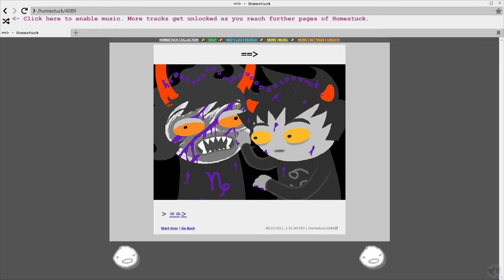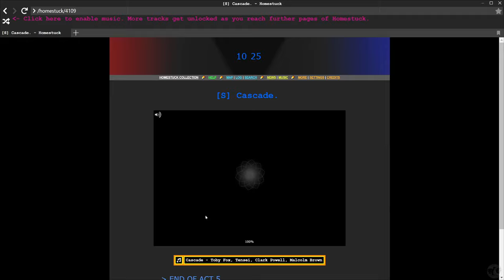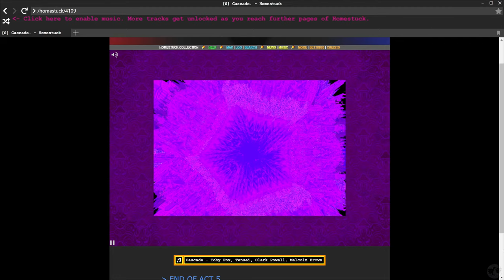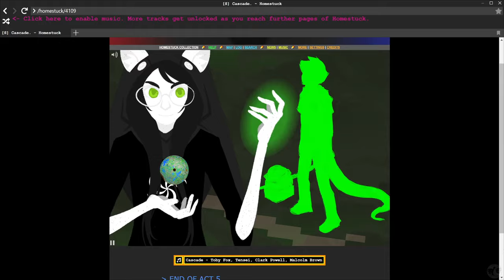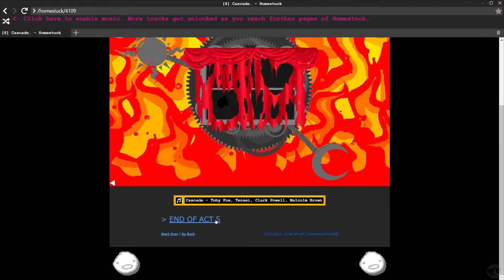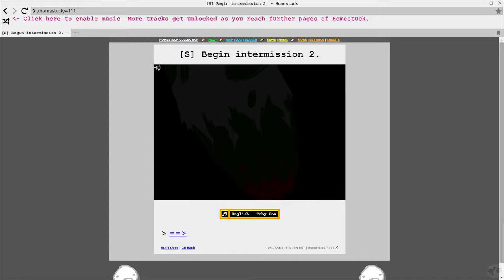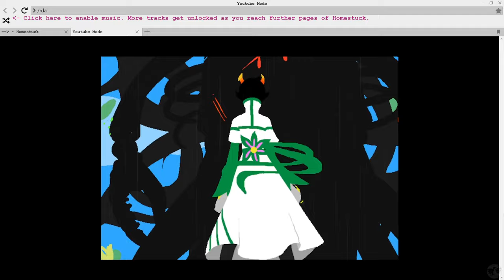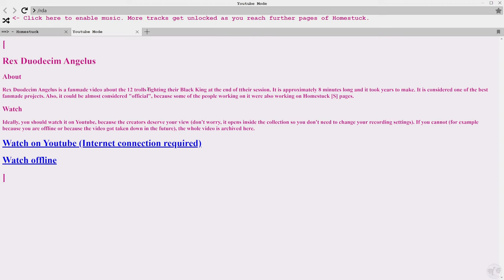Let's Play Homestuck Part 48 [PC] Cascade & Rex Duodecim Angelus (Blind)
🐧 Welcome to our blind let's play Homestuck Part 48 for the PC: Cascade & Rex Duodecim Angelus. A story that has broken the internet before and was heavily discussed in previous years, somehow I missed out on it. I have no idea what I'm about to get myself into with Homestuck or where the rabbit holes will go... so insert my usual interesting intro here with whatever it should say to describe Homestuck! Until we know more, let's find out together shall we?

🐧 Link to all our playthroughs, including this one, Homestuck for the PC

🐧 Thank you to the people who made Homestuck and this Homestuck mod! I would normally give you credit here... but I'm too afraid to google this game at risk of finding out more about it. You know who you are! Kudos to you!

🐧 About homestuck or about not? From what I heard, as mentioned earlier... Homestuck is best enjoyed without knowing anything about it. So if you don't know, come find out with me :)

🐧 Chapters
00:00 Homestuck
00:18 Intro
00:28 AH's Tome
05:11 Mission Complete
07:02 Cascade
21:54 End of Act 5
24:56 Intermission 2
28:12 Rex Duodecim Angelus
37:48 Outro